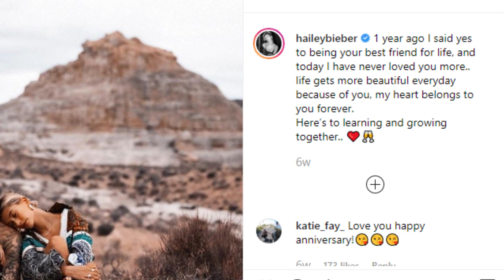Así Van Los DETALLES De LA BODA Entre Justin Bieber Y Hailey Badwin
¿Pueden creer que ya pasó un año desde la boda secreta de Justin Bieber y Hailey Baldwin? ¡El tiempo vuela! Pero, aparentemente la pareja quiere tener la segunda boda y la ha estado planeando desde hace mucho tiempo. ¿Invitarán a Selena Gómez? ¡Quédense con nosotros para saber cómo Justin y su esposa van a celebrar esta fecha tan importante!